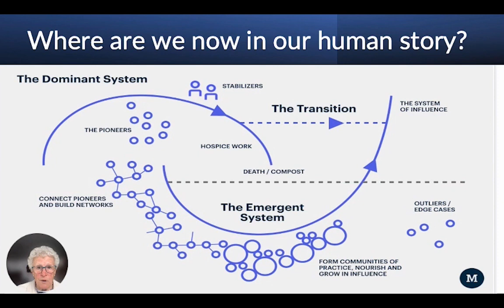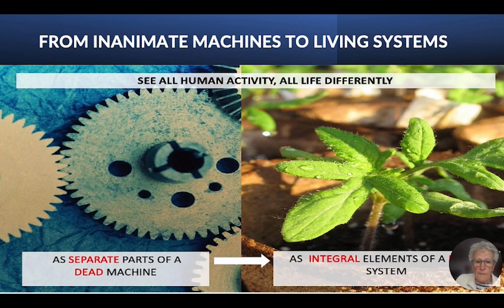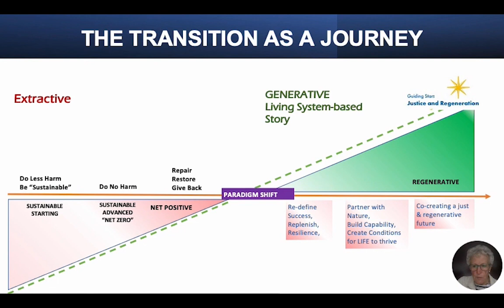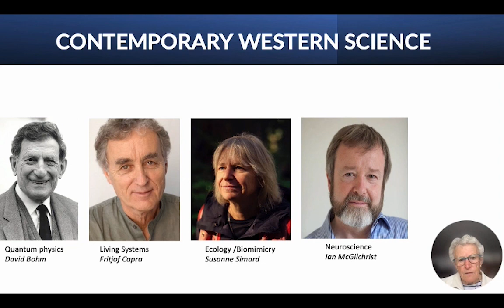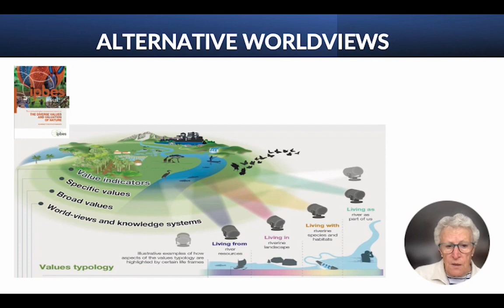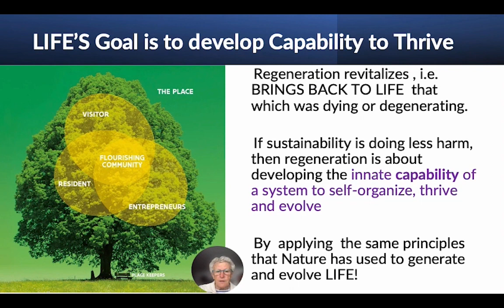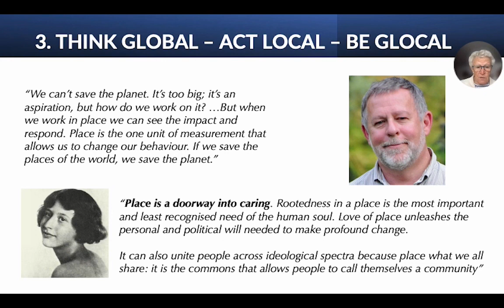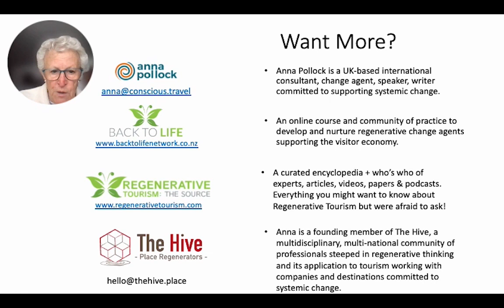It's time to change our minds Part 2 - Anna Pollock, Consious Travel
Arctic Europe Tourism Cluster -project is financed by Interreg Aurora. Other financiers: Region Norrbotten, Regional Council of Lapland, Troms County, Finnmark County, Troms, Finnmark and Nordland county international program, Troms Holding and Innovation Norway Arctic